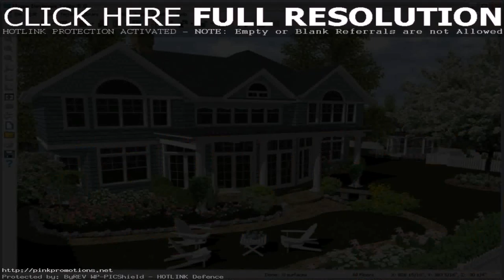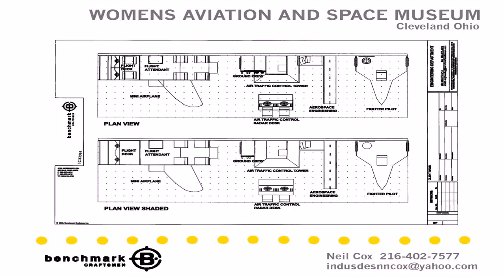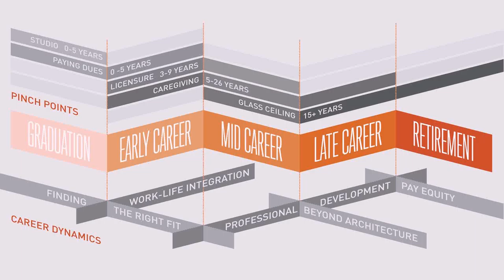Interior Design House Jobs